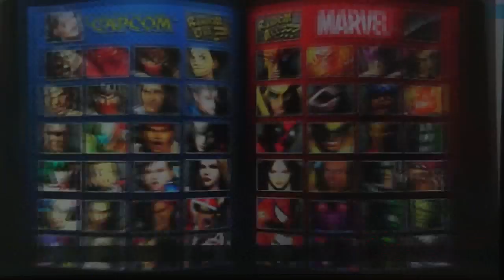UMvC3 - BOOTY BOOTY BOOTY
ROCKIN' EVERYWHERE.

also 'today' has been a few days since I've been having issues with youtube lately.